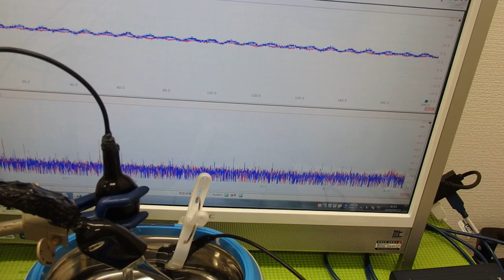音圧測定装置：超音波テスターを利用した実験動画 ultrasonic-labo